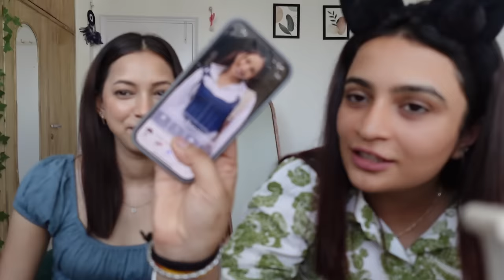Answering most asked questions ft.@KirtiMehra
Hey Guys !

Ashna Chand Vlogs